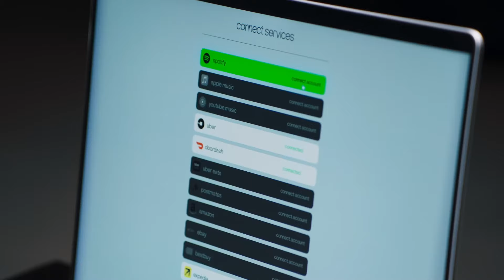Rabbits New Era of AI Devices Just SHOCKED The Entire INDUSTRY (R1 Agent/LAM Explained)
In this video, we are going to talk about the new device from Rabbit and a new type of AI which is LAM. This video is a summary of the new demo of the device.

rabbit r1
rabbit device
rabbit agent
ai device
unlimited chatgpt
rabbit preview
r1 preview
what is lam
new ai
rabbit os
ces